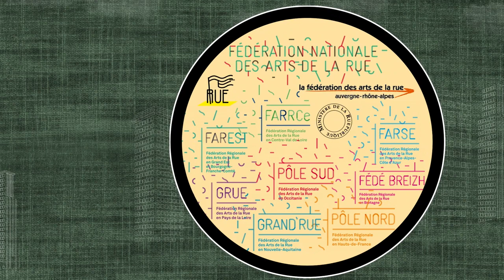1% Travaux Publics - La part du lien culturel